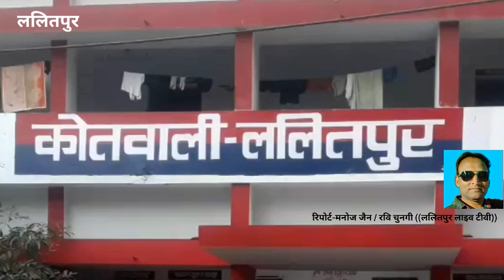Lalitpur Live Tv ललितपुर कोतवाली क्षेत्र के महेशपुरा स्थित गायत्री फार्म हाउस के कुएं में एक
15 वर्षीय एक किशोरी का शव मिला.मामला हत्या आत्महत्या में उलझा